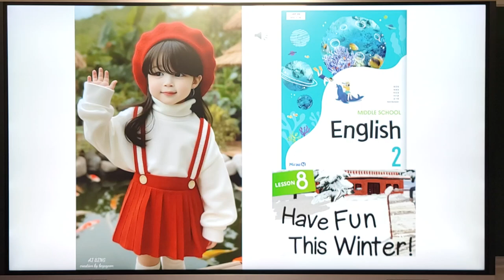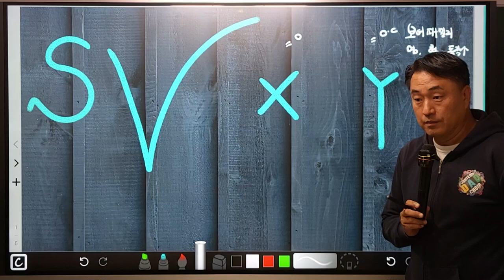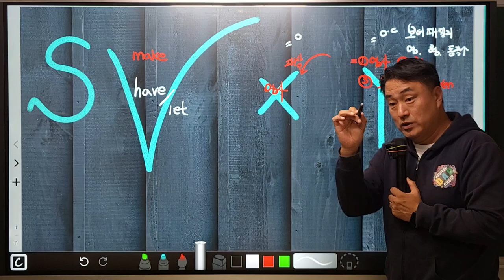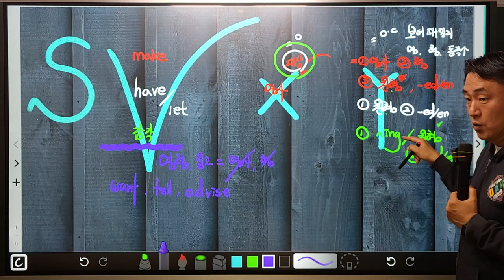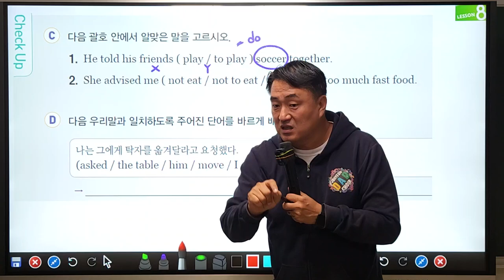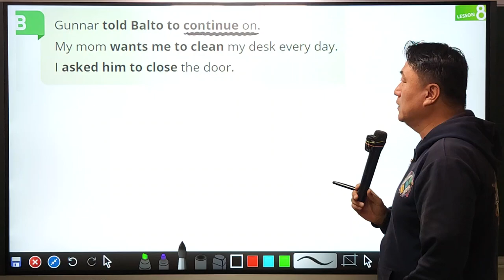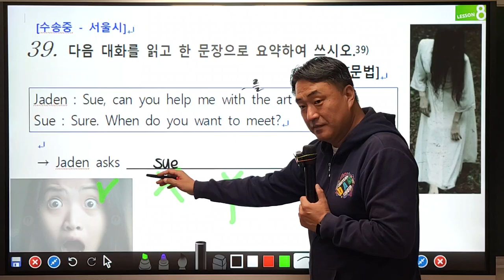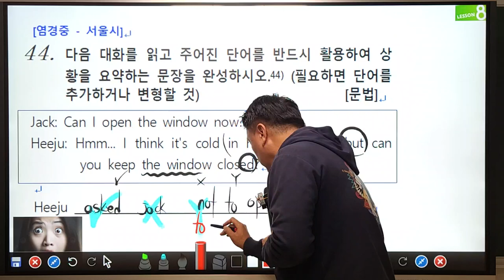양일중2 전문 Lesson 8 핵심서술 어법 완성! 핵심서술어법 완성! 양일 중학교, 지평 중학교 2학년